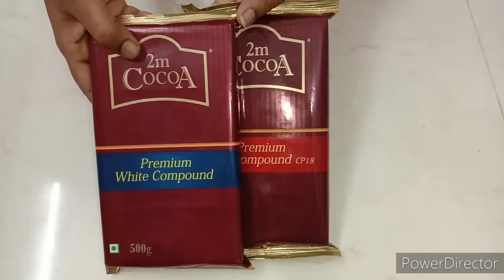బయట ఎక్కువ కాస్ట్ పెట్టి కొనే చాక్లెట్స్ నీ ఇంట్లోనే తయారు చేసుకోండి ఇలా//homemade chocolate recipe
Hello everyone